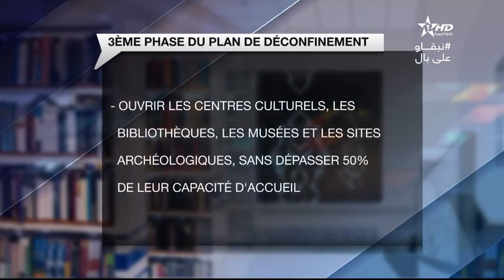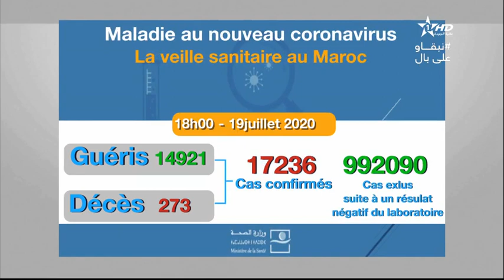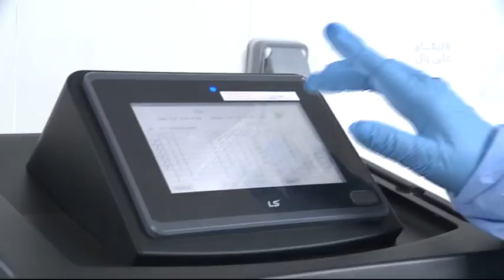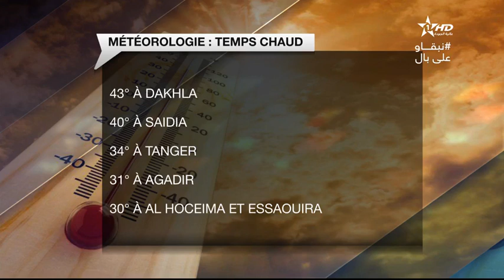Jt en français Al Aoula du 19/07/2020